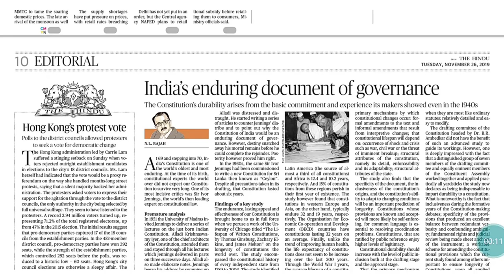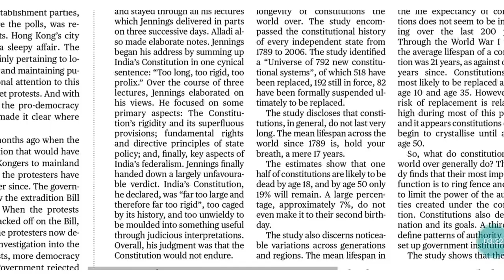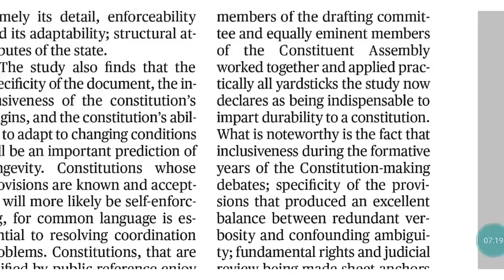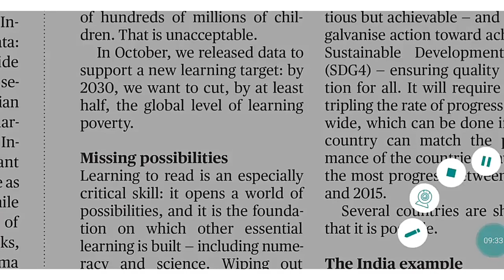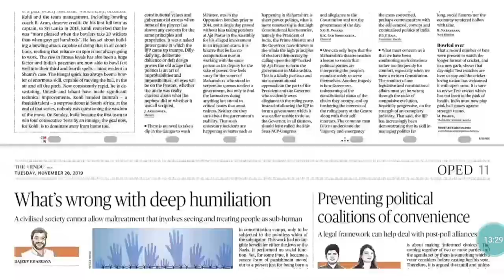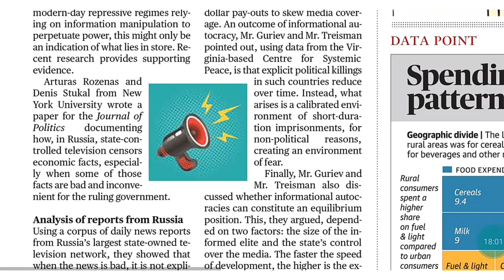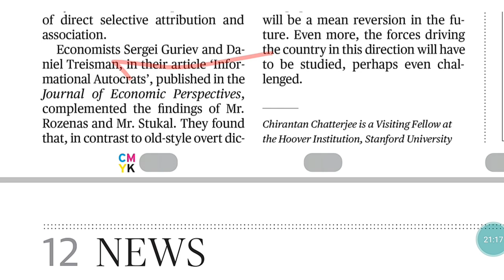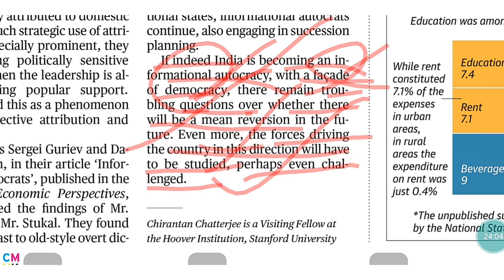26th Nov 2019 The Hindu Editorial explanation in తెలుగు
Line to line explanation of The Hindu editorial is provided in this lecture.